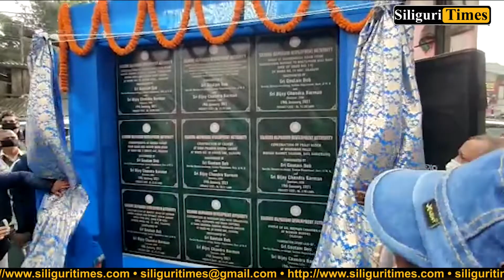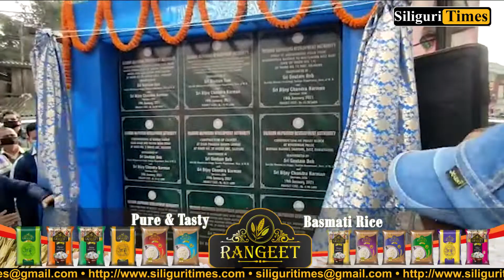Minister Goutam Deb inaugurates various projects of SJDA in Siliguri (Bangla)